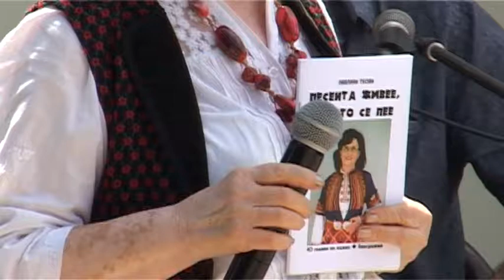"Ой ти либе, време не губи" в Сенокос 2019 г. - Павлина Теова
Голямата тиква беше показана на изложбата и собственика, получи наградата си.